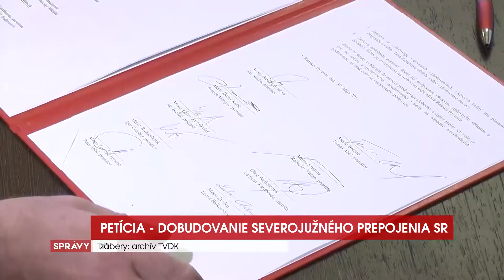Krátke správy: pozemkové úpravy, petícia za cestné prepojenie, Deti na hokej